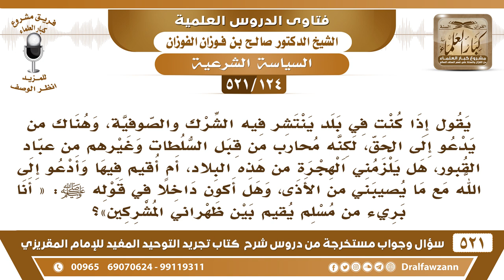[124 -521] من كان يعيش في بلد يكثر فيه الشرك والصوفية، وأهل الحق محاربون من قبل السلطات، فهل يهاجر؟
-[124 -521] السؤال: يقول إذا كنتُ في بلدٍ ينتشر فيه الشرك والصوفية، وهناك من يدعو إلى الحق، لكنه مُحاربٌ من قِبَلِ السلطات وغيرهم من عباد القبور، هل يلزمني الهجرة من هذه البلاد، أم أُقيم فيها وأدعو إلى الله مع ما يُصيبني من الأذى، وهل أكون داخلاً في قوله ﷺ: «أنا بريء من مسلم يُقيم بين ظهراني المشركين»؟
الجواب: إذا كنتَ تُقيم للدعوة إلى الله وتعليم الناس، فهذا طيِّب، أما إذا كنتَ تُقيم وتسكت ولا تُنكر شيئًا، فهذا لا يجوز، هذا ما أظهرت دينك ولا يجوز الإقامة في بلاد المشركين إلا مع إظهار الدين بأن تأمر بالمعروف وتنهى عن المنكر وتدعو إلى الله، وتنهى عن الشِّرك.
للاشتراك في قناة الشيخ صالح الفوزان

للاستفسار والإقتراحات والدعم
رئيس الفريق
لمشروع كبار العلماء